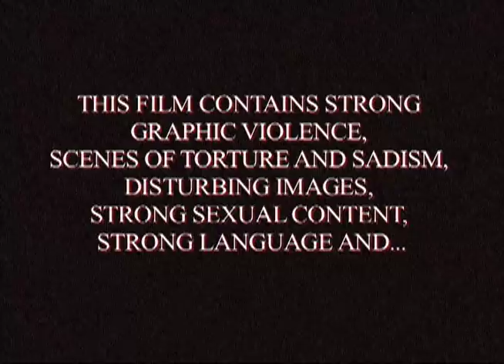Blood De Madam: The fallen ones promotional Teaser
Promotional Teaser of the controversial Horror Gore Film Blood De Madam: The Fallen Ones. Written and directed by Keith P Stoddard